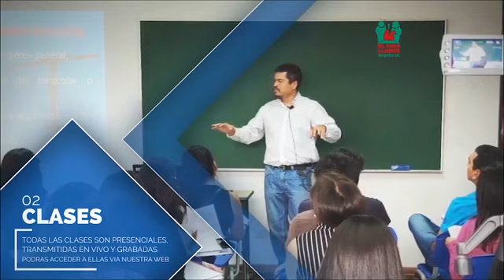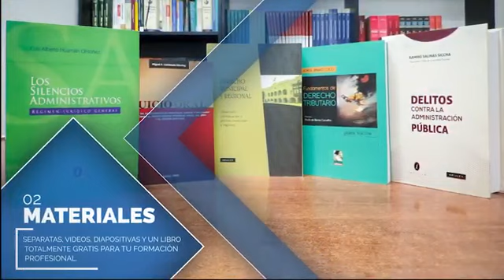CONFLICTO FAMILIAR : ¿YA SABES QUÉ HACER PARA DIVORCIARTE?